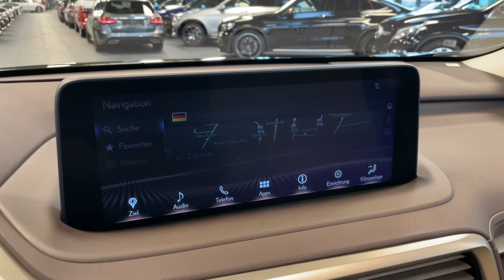17023 Lexus RX 450h Luxury Line Norigrün